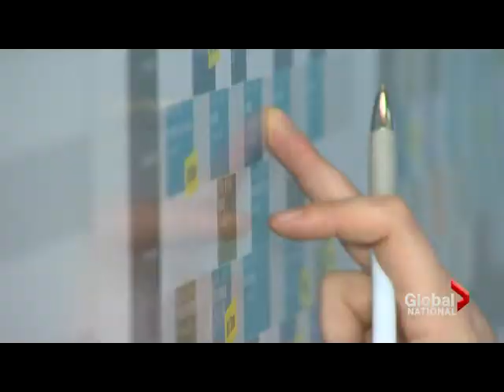2013 TIFF kicks off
Some of the biggest names in Hollywood are starting to arrive north of the border for the Toronto International Film Festival -- a launching pad for Oscar contenders in recent years. Mike Drolet explains.